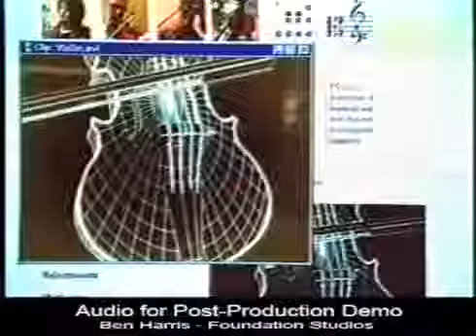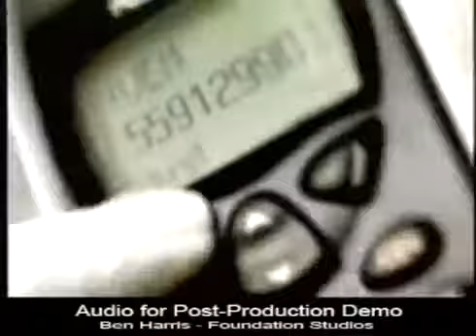AT&T Broadband - The Amazing Race Asia TV Series Actor Voiceover Commercial 2001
AT&T